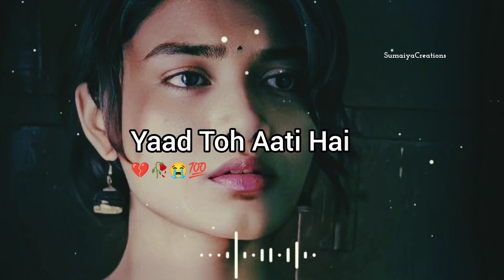💔💯Shuruaat Toh Sabhi Achi Karte Hai😭💯Sad Poetry😢Sad Shayari Status🥺Sad video🥀Mood Off Status🥲Sad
Hey Guys

breakup shayari
hindi shayari
sad female status
Breakup shayari
hindi shayari
sad shayari
female version status
Bewafaa status